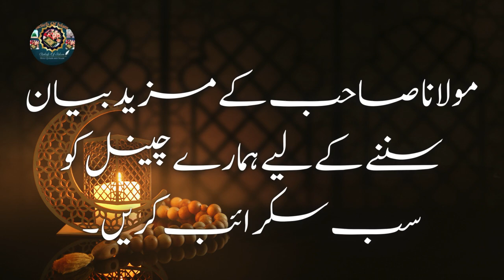Allah Kon Hai| Molana Tariq Jamill Ramzan Bayan